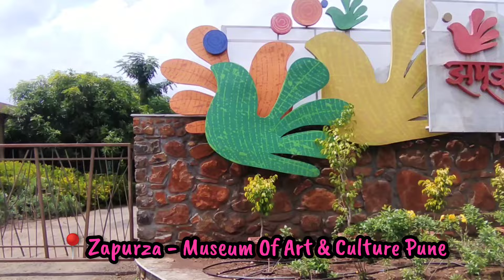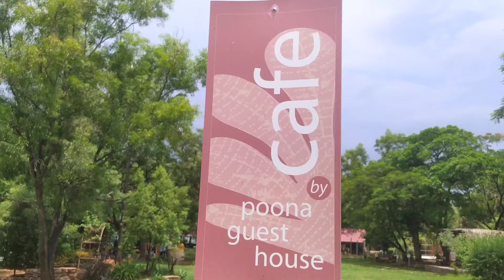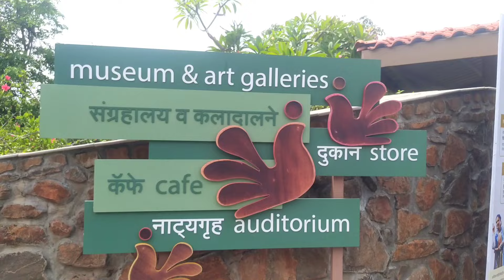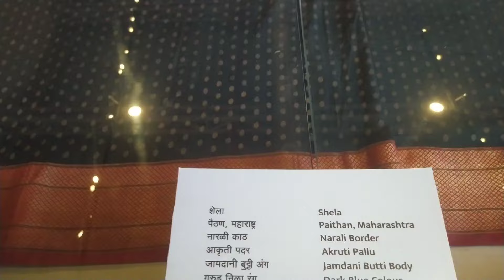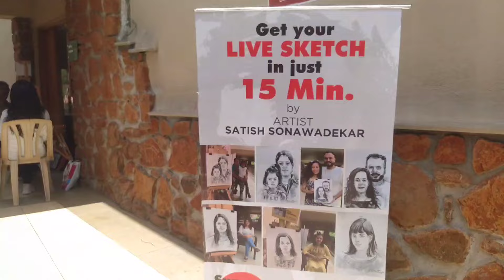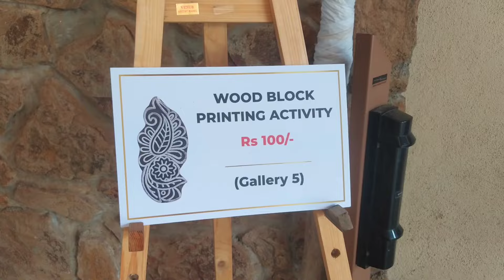Weekend Gateway near Pune ZAPURZA Museum of Art & Culture झपूर्झा कला व संस्कृती संग्रहालय खड़कवासला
Zapurza Museum of Arts & Culture | Entry Ticket | How to Reach | Location by alfiya khan

Open 6 Days-a-week. Monday Closed.
Exhibitions 11 am to 6 pm

Tickets Prices:
Weekdays Rs. 100
Weekends Rs. 200
Children 5 yrs & under Free

Following are included in the price of admission
1. All-day access to galleries and special exhibitions.
2. Free gallery activities and guided tours as per the schedule.
Zapurza Museum of Art & Culture,
Address: Kudje village, ahead of Peacock Bay, Pune 411023, Maharashtra, India

Zapurza is a platform for all kinds of arts and culture. The campus is spread over seven acres of land on the banks of scenic Khadakwasla Dam, Pune. Zapurza houses 10 galleries/ display spaces, along with workshop/activity areas. A full fledged auditorium with 200 seating capacity and an amphitheatre with 600 seats. Zapurza has its own activities and shows, with arts & artefacts on permanent display and it also welcomes artists to use the inhouse facilities.

Zapurza is situated on the serene banks of Khadakwasla Dam, Pune. The museum has various activities to offer everyone. Plan your day at Zapurza and experience one of a kind art collection, attend fun workshops, activities and performances. Use below information to reach there for a wholesome experience.
Please do not copy or repost my content without my permission !!

Love
ALFIYA KHAN